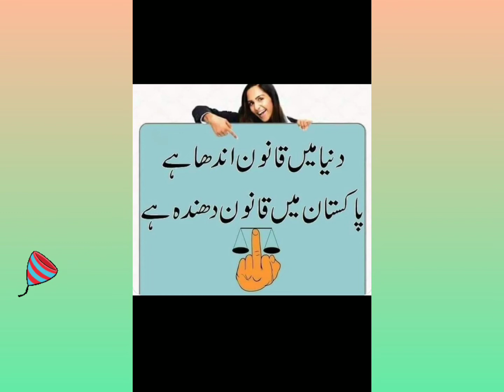Qibla Hasan Zafar sahib about justice.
This poetry is awesome  really it is happening everywhere 🤔🤔🤔🤔